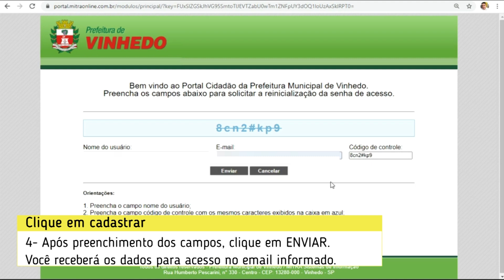Redefinir Senha - Portal Cidadão de Vinhedo - Mitra.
Este vídeo apresenta o passo a passo de como alterar sua senha no Portal Cidadão de Vinhedo.